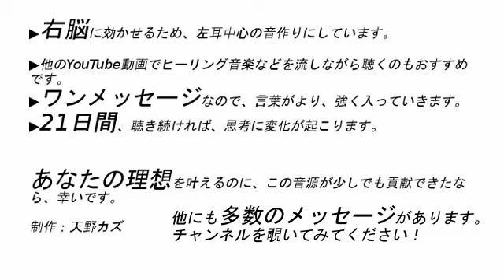【名言 マーク・トゥウェイン】20年後に失望するのは、やったことよりもやらなかったことだ。